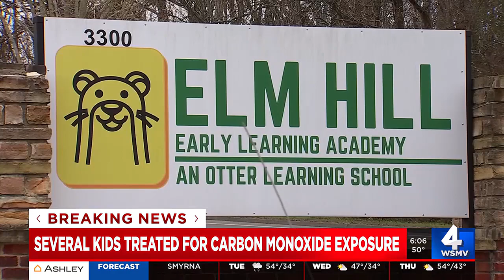Several kids treated for carbon monoxide exposure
Parents at a Nashville daycare are furious and wanting answers after multiple kids were treated in the ER following a carbon monoxide leak at their preschool.